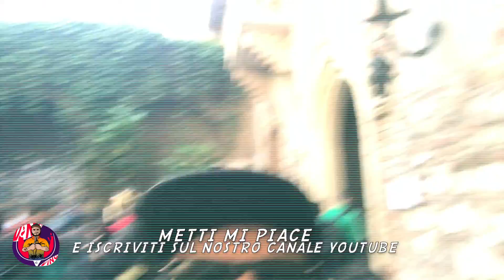Pasqua a Verona tanto food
Un Vlog nella città degli innamorati